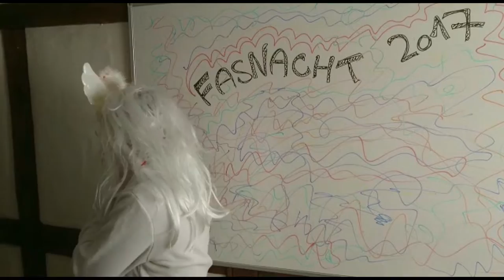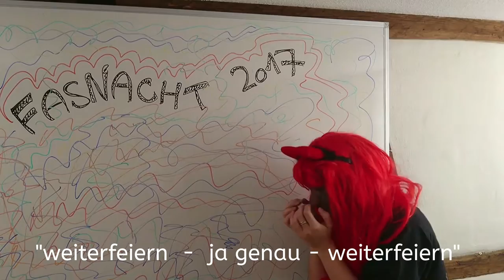Nach der Fasnacht...